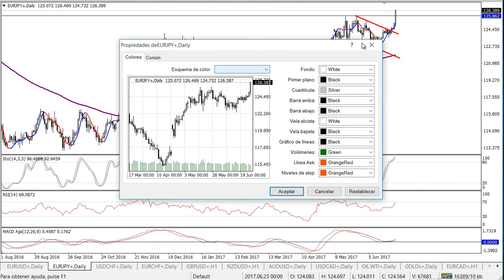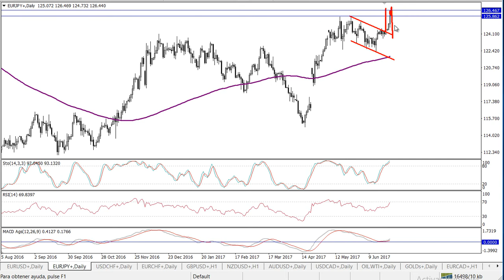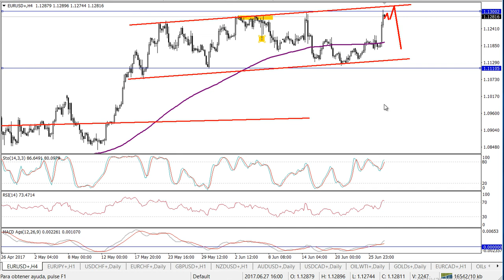EURUSD y EURJPY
Búsqueda de operativa contratendencial si se dan las condiciones. Elegiré si se materializa la idea, el que primero lo haga o el que mejor stop loss ofrezca.